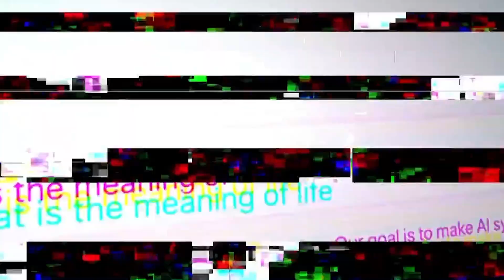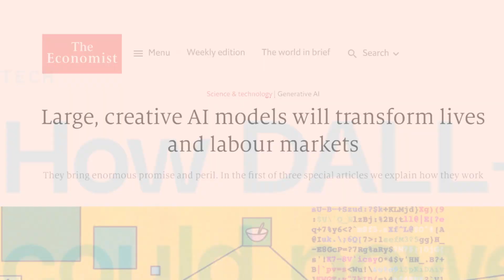ChatGPT, DALL-E AND THE FUTURE OF CREATIVITY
The future implications of AI with respect to creativity are massive and present a huge opportunity to supercharge our industry. In a talk on June 20 at 12:15 p.m. at Cannes, learn how GS&P and OpenAI collaborated on using DALL-E for the Dalí Museum’s Dream Tapestry and where they see the future of creativity heading with the increasing use of
AI tools.